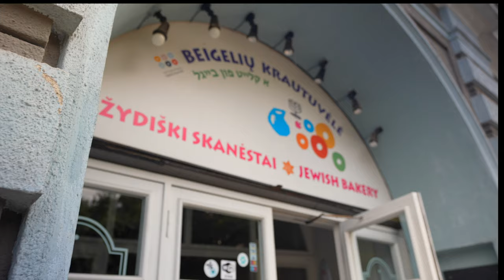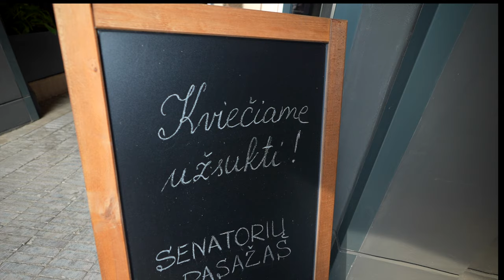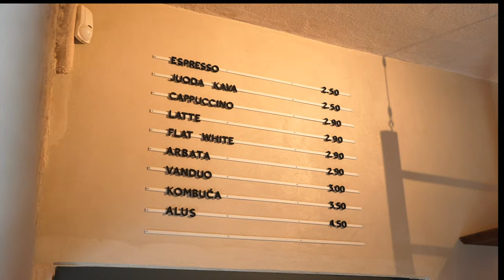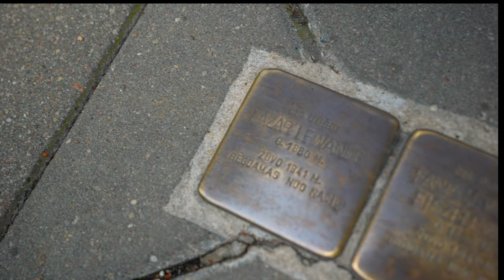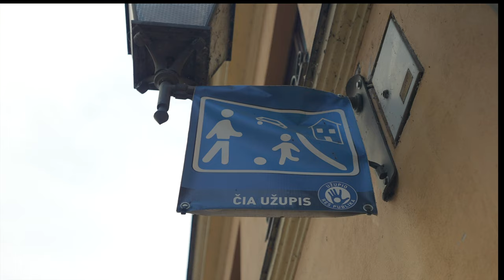Where to eat in Vilnius? Foodie showing the best spots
I am so happy I finally got a chance to come back to my home country - Lithuania! I invited one chef to help me to explore the best bakeries and cool places in Vilnius. We had one day bakery tour where tasted different and beautiful pastries! Get a cup of tea and let's enjoy!